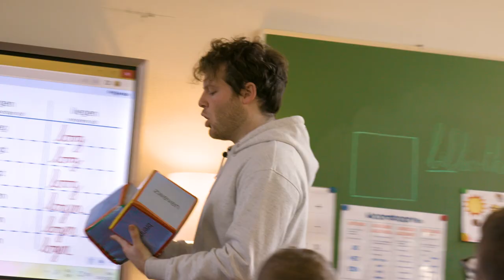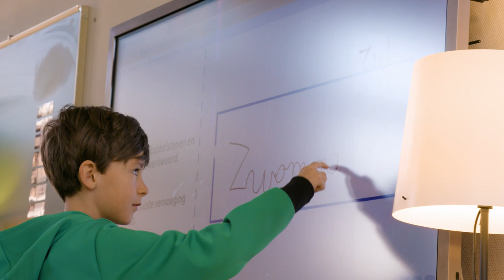Leerstof herhalen en inoefenen: de dobbelsteen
Warre Lingier: “Ik merk dat mijn leerlingen moeite hebben met de vervoeging van onregelmatige werkwoorden. Die vervoeg je volgens een regel die ze nog niet kennen. Met de dobbelsteen met insteekhoesjes breng ik de regel aan op een speelse manier.”